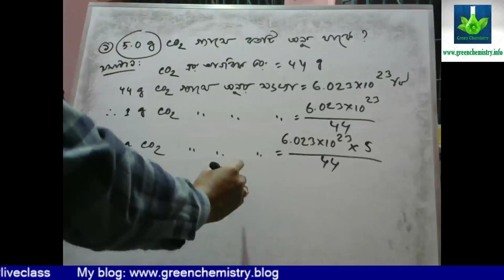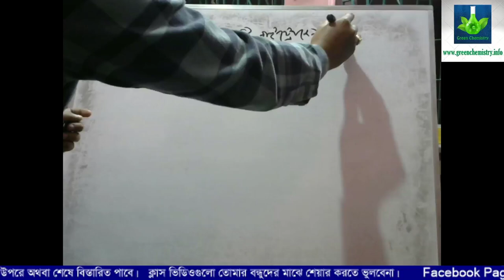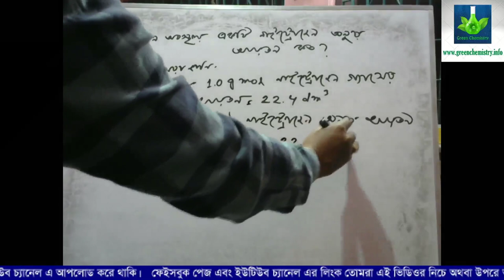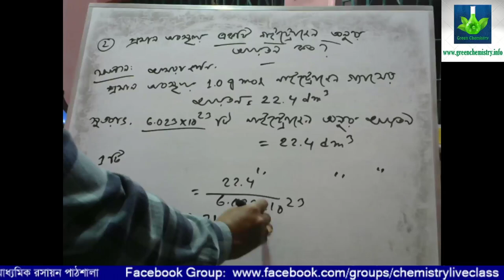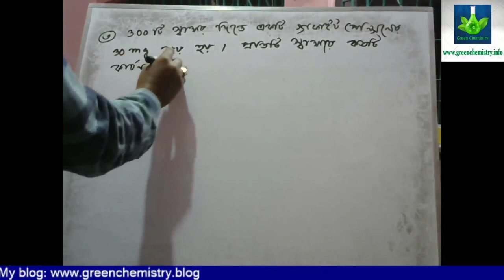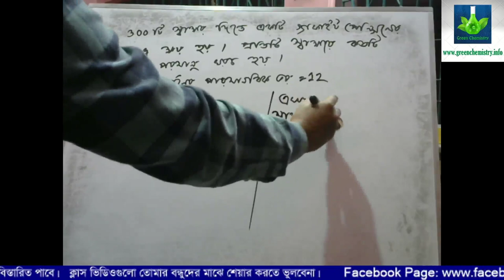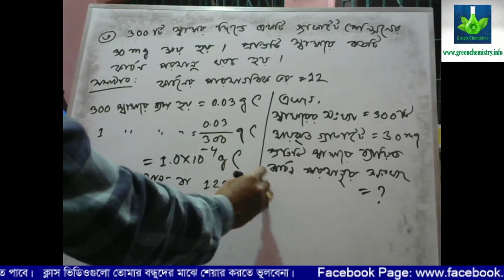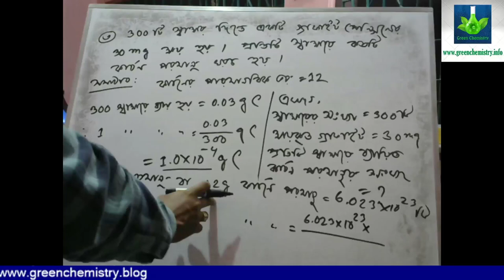আভোগেড্রো তত্ত্ব এবং গাণিতিক সমস্যা। পার্ট - ২।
আভোগেড্রো তত্ত্ব এবং গাণিতিক সমস্যা। পার্ট - ২। উচ্চ মাধ্যমিক রসায়ন পাঠশালা।

Alok Kumar
B.Sc.(Honours), M.Sc.(Chemistry)

রসায়ন শাস্ত্র,
রসায়ন বিজ্ঞান,
একাদশ রসায়ন,
দ্বাদশ রসায়ন,
Intermediate Chemistry,
HSC Chemistry,